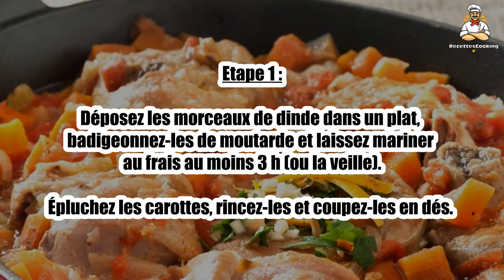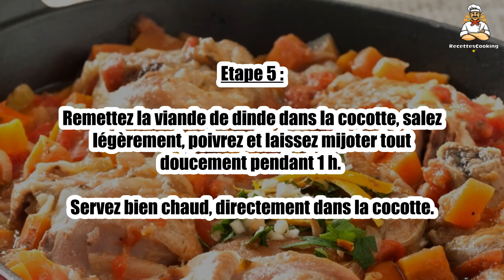Recette : Osso bucco de dinde à la moutarde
Bonjour à tous, aujourd’hui recettescooking.com vous présente la recette suivante : Osso bucco de dinde à la moutarde

TEMPS TOTAL : 90 min
Préparation : 20 min
Cuisson : 70 min

Ingrédients :

600 g Osso bucco de dinde
2 cuil. à soupe Moutarde
1 Bouquet garni
2 Carottes
1 Boîte de tomates concassées
10 cl Vin blanc
60 cl Bouillon de volaille
2 Oignons
1 gousse Ail
2 cuil. à soupe Huile d’olive
Sel
Poivre

Etape 1 : Déposez les morceaux de dinde dans un plat, badigeonnez-les de moutarde et laissez mariner au frais au moins 3 h (ou la veille).

Épluchez les carottes, rincez-les et coupez-les en dés.

Etape 2 : Pelez et émincez les oignons et l’ail.

Etape 3 : Faites chauffer 1 cuil. à soupe d’huile dans une cocotte et faites dorer les morceaux de dinde de tous les côtés.

Réservez sur une assiette.

Etape 4 : Faites chauffer le reste d’huile dans la cocotte et faites suer les oignons.

Ajoutez les carottes, l’ail et le bouquet garni puis versez les tomates concassées, le vin et le bouillon.

Etape 5 : Remettez la viande de dinde dans la cocotte, salez légèrement, poivrez et laissez mijoter tout doucement pendant 1 h.

Servez bien chaud, directement dans la cocotte.

00:00 Recette : Osso bucco de dinde à la moutarde
00:20 Informations sur le temps de cuisson
00:32 Ingrédients
00:46 Etape 1 : Osso bucco de dinde à la moutarde
01:00 Etape 2 : Osso bucco de dinde à la moutarde
01:16 Etape 3 : Osso bucco de dinde à la moutarde
01:29 Etape 4 : Osso bucco de dinde à la moutarde
01:43 Etape 5 : Osso bucco de dinde à la moutarde